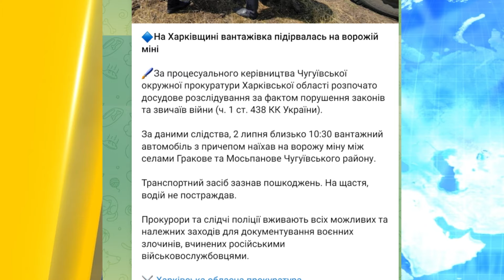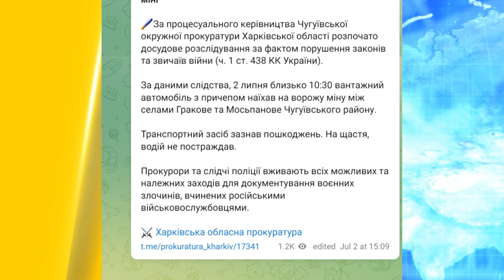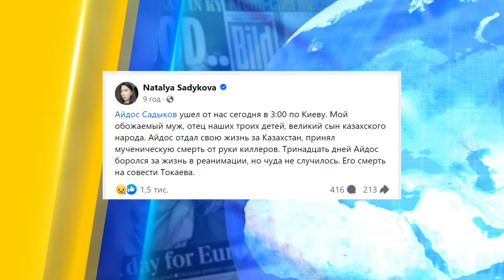НА УМОВАХ ВИГІДНИХ РОСІЇ! Про що Орбан домовився із Зеленським? ЖАХЛИВІ ОБСТРІЛИ! Актуальні новини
У Києві після замаху помер казахстанський опозиційний журналіст Айдос Садиков. Обстріли Херсонської області: наслідки. На Харківщині вантажівка підірвалася на ворожій міні. Орбан у Києві просив Зеленського про вигідне РФ припинення вогню. Всі подробиці в нашому відео!